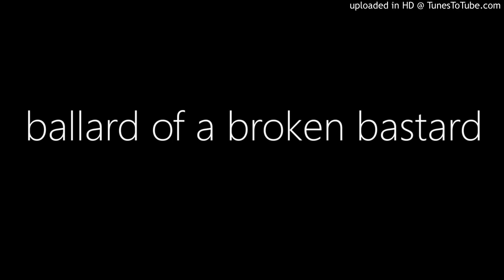ballard of a broken bastard